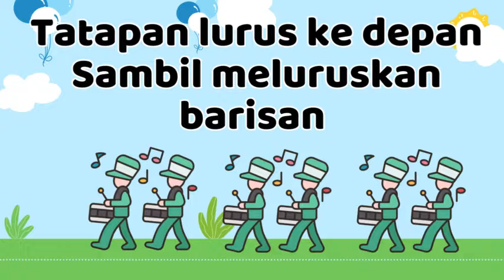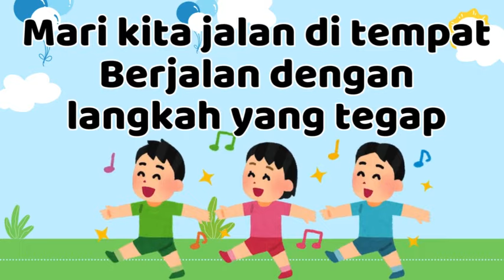Lagu Anak Indonesia PAUD Pembuka Kelas Penyemangat Belajar JALAN DI TEMPAT - Kak Zepe Lagu Edukasi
5 TRIK JITU AGAR ANAK PAUD SEMANGAT BELAJAR SEJAK PAGI HARI
 Berikut adalah lima trik untuk membuat anak PAUD semangat belajar sejak pagi hari:

1.  Buat rutinitas pagi yang menyenangkan
Mulailah hari dengan kegiatan menyenangkan seperti bernyanyi, bermain permainan ringan, atau bercerita. Hal ini dapat menciptakan suasana positif dan membuat anak semangat untuk belajar.

2.  Berikan sarapan yang sehat
Pastikan anak mendapatkan sarapan yang sehat dan bergizi. Makanan yang baik dapat memberikan energi yang cukup untuk aktivitas belajar di pagi hari.

3.  Buat lingkungan belajar yang menyenangkan
Buatlah ruang belajar yang menarik dengan menggunakan warna-warna cerah, dekorasi yang menarik, dan peralatan belajar yang sesuai dengan usia anak. Lingkungan yang nyaman dapat meningkatkan semangat belajar anak.

4.  Libatkan anak dalam proses belajar
Libatkan anak dalam proses belajar dengan memberikan pertanyaan-pertanyaan atau tantangan yang menarik. Hal ini dapat membuat mereka lebih aktif dan semangat untuk belajar.

5.  Berikan pujian dan dukungan
Berikan pujian dan dukungan kepada anak ketika mereka menyelesaikan tugas atau mencapai sesuatu dalam proses belajar. Ini dapat meningkatkan rasa percaya diri mereka dan membuat mereka semakin semangat untuk belajar.

Mari kita jalan di tempat
Berjalan dengan langkah yang tegap
Tatapan lurus ke depan
Sambil meluruskan barisan

Genggamlah tangan dengan kekuatan
Katakan “Kami siap belajar”
Menuntut ilmu dengan hati senang
Mari bertepuk tangan riang

Mari lambaikan tangan riang